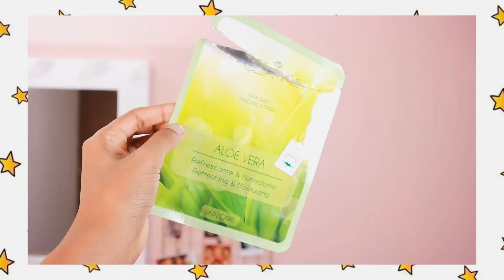Una semana usando solo mascarillas coreanas | DianiVlogs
Hello,hello personitas hermosas ya saben que yo soy fan de todo lo coreano y el KBEAUTY es una debilidad para mi y en este nuevo video veremos algo sobre aclarar la piel, reducir textura, ojeras, hidratar al máximo y más,  todo gracias a que en esta ocasión  me anime a usar mascarillas coreanas por 7 días, entonces me di a la tarea de documentarles todo el proceso, espero se diviertan mucho. ¿uds notaron alguna diferencia? 😱

🏆 Mi top 3 de favoritas en este reto:
-MASCARILLA DE ARROZ
-MASCARILLA DE ALOE VERA
MASCARILLA DE ROSAS